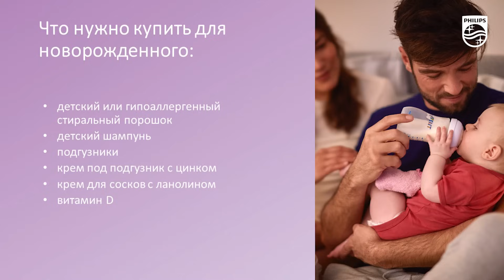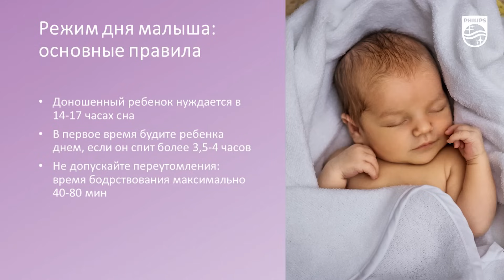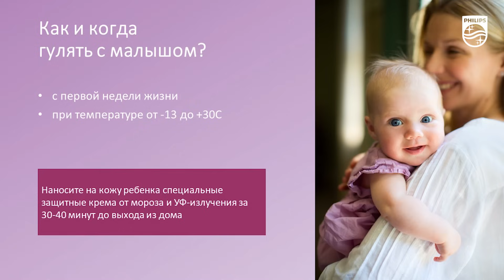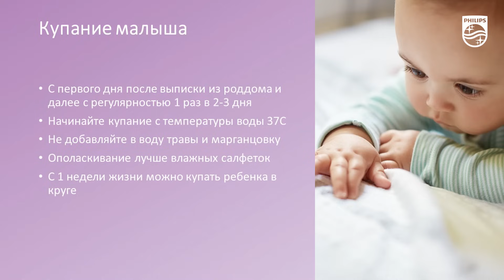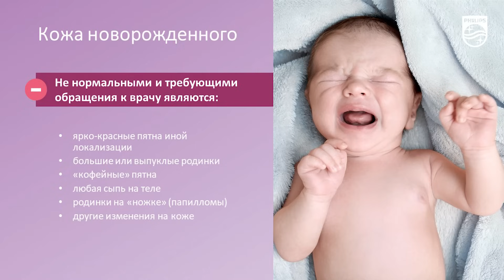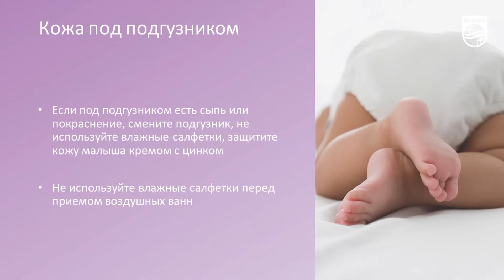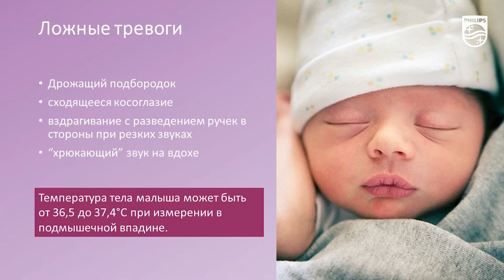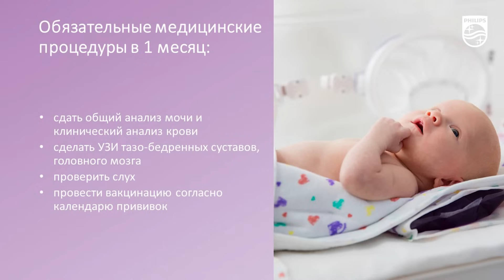Как ухаживать за малышом в первый месяц? Кормление, купание и другие процедуры. Школа Philips Avent.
В новом выпуске Школы современных мам и пап Philips Avent кандидат медицинских наук, неонатолог Анна Левадная расскажет о том, что необходимо купить для гигиены новорожденного, какую выбрать кроватку, как обеспечить безопасность малыша в автомобиле. Вы узнаете основные правила режима дня малыша: сколько должен спать новорожденный, сколько гулять с грудничком, все о купании малыша и уходе за пупочной ранкой.

Больше полезной информации на сайте Philips Avent, а также в официальной группе Philips Avent в Вконтакте: